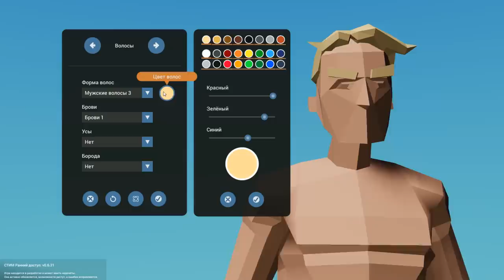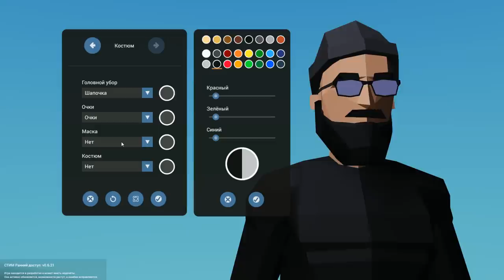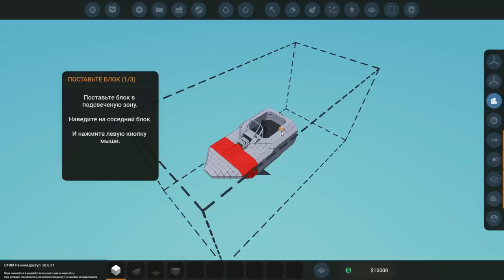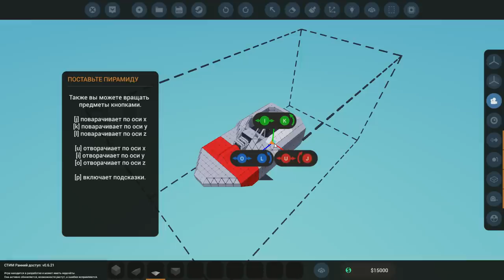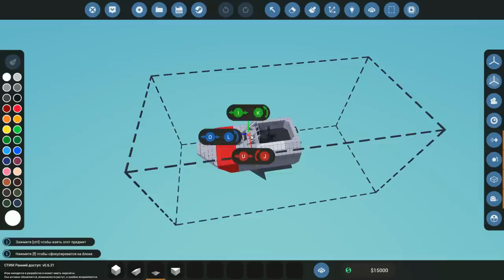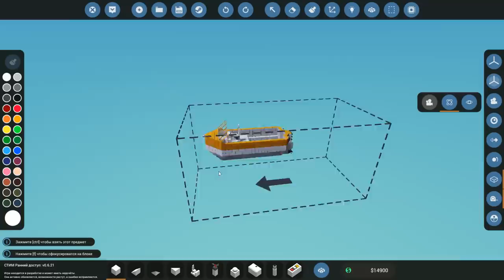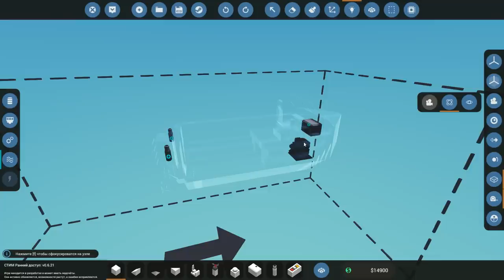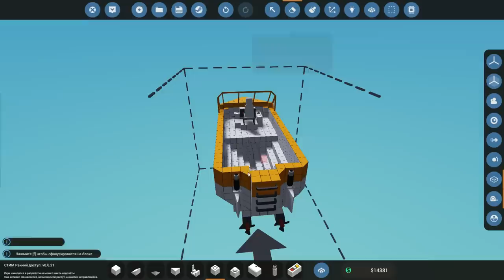ШТОРМОВОЙ ПАТРУЛЬ Stormworks Build and Rescue